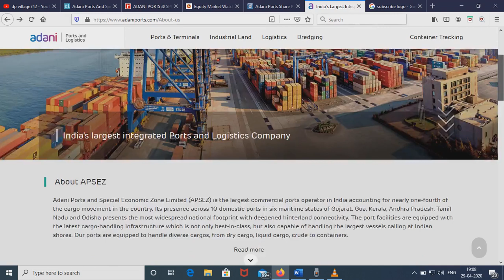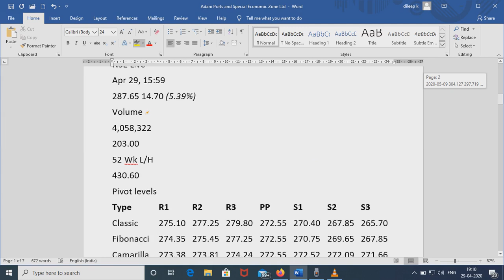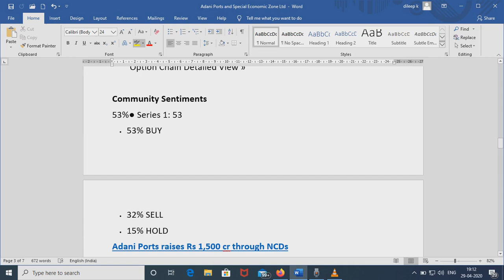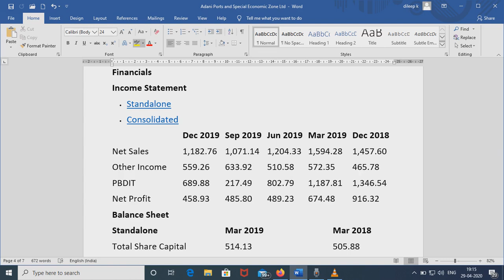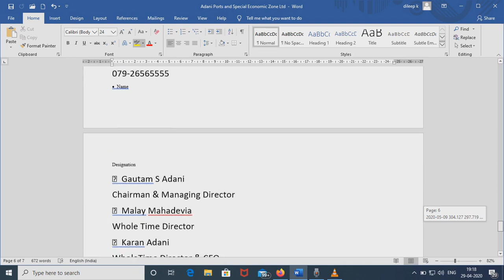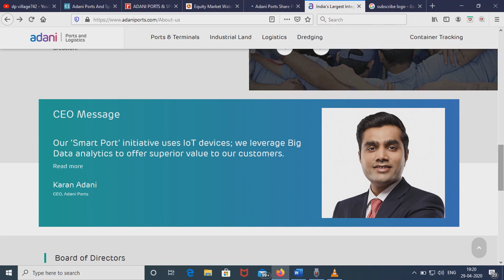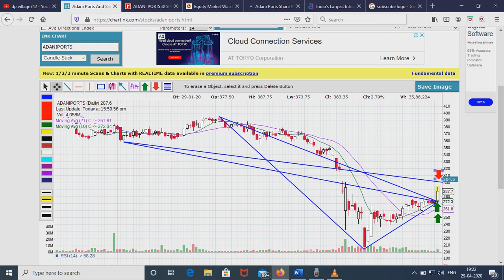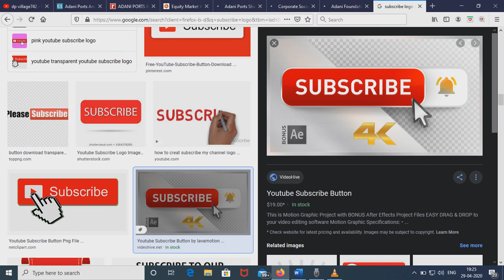Dpvillage742/124/kerala ohari vipani/share market in malayalam share/dalal street/adani ports2942020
ഈ വീഡിയോയുടെ താഴെക്കാണുന്ന  സബ്സ്ക്രൈബ് ഐക്കൺ പ്രസ്സ് ചെയ്താൽ സൗജന്യമായി  DP Vlllage742-ൽ upload ചെയ്യപ്പെടുന്ന തുടർന്നുള്ള വീഡിയോകൾ
 Video link Video link

      adaniports-യുടെ ഔദ്യോഗിക വെബ്ബ് സൈറ്റ്
അഡ്രസ്സ് താഴെ നൽകുന്നു.
സെർച്ച് ചെയ്യുക.
Price chart അനാലിസിസിനു വേണ്ടി
പരിശോധിക്കുക '
വിശ്വസിക്കുന്നു.